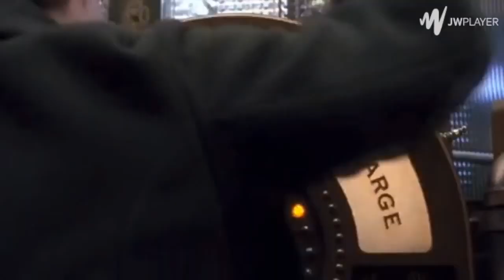Defeats of my Favorite Christmas Villains Part 1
Merry Christmas one and all and I also wish you all Happy New Year!

Villain Quotes:

"ROARRR!!" -The Abominable Snow Monster of the North
"Knock knock. Aren't ya. AREN'T ARE SUPPOSED TO GET BACK TO WORK"! -Toy Santa
“You don't frighten me. Begone!” -Winterbolt
"Are you a gamblin' man, Sandy?” -Oogie Boogie
“Did someone just say, "Grinch”?” -Mayor Augustus Maywho
“Merry Christmas little fella, we know that you're in there, and that you're all alone!” “Yeah, C'mon kid, open up. It's Santa Claus and his elf!” -Harry Lime and Marv Merchants from Home Alone 2: Lost in New York
“We're not going to 'bounce back.' We're going to get a new book before the end of the quarter.” -Fulton Greenway
"My name is not Oswald! It's Penguin! I am not a human being. I am an animal! Cold-blooded!” -Oswald Cobblepot/Penguin
“When you steal $600, you can just disappear. When you steal $600 million, they will find you unless they think you're already dead.” -Hans Gruber